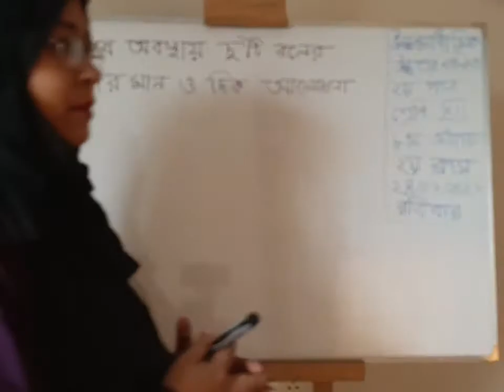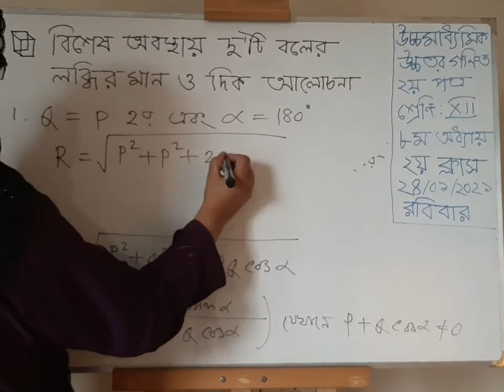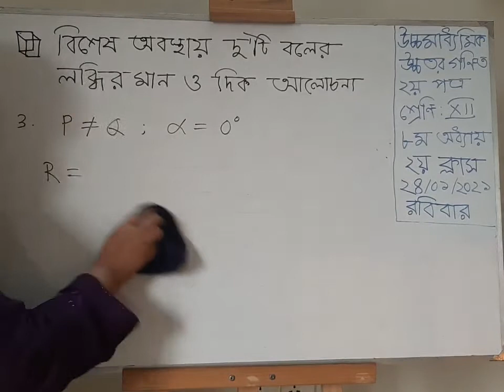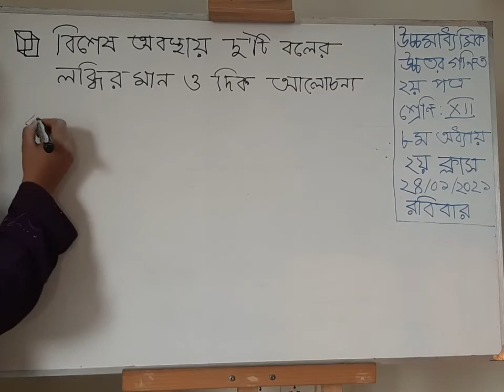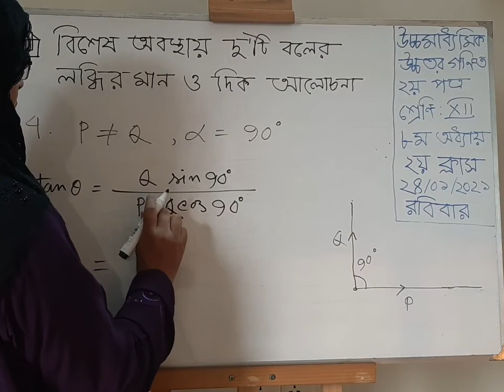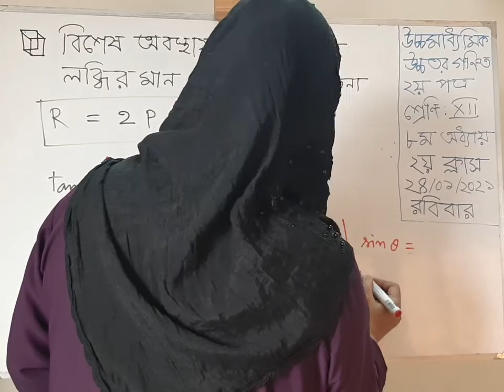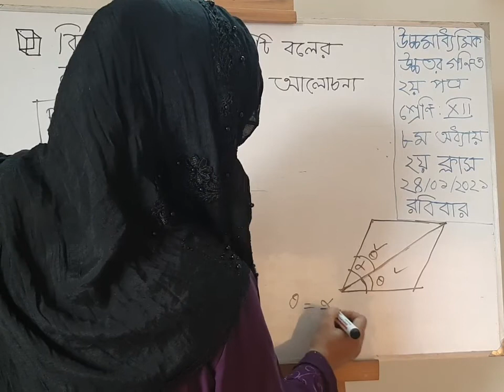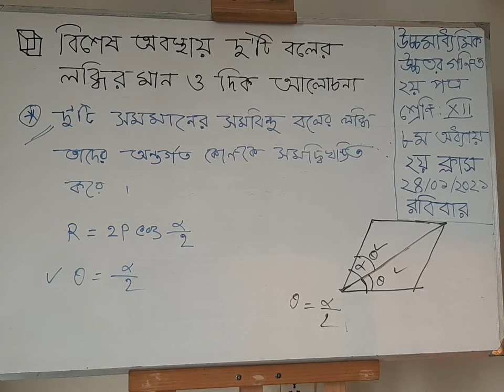উচ্চমাধ্যমিক উচ্চতর গণিত ২য় পত্র, ৮ম অধ্যায় (অনু-8A), ২য় ক্লাস; স্থিতিবিদ্যা;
উচ্চমাধ্যমিক উচ্চতর গণিত ২য় পত্র,
৮ম অধ্যায় (অনু-8A), ২য় ক্লাস;
স্থিতিবিদ্যা;

প্রভাষক(উচ্চতর গণিত),
ন্যাশনাল কলেজ,
EIIN No: 13 19 45
২৪/০১/২০২১(রবিবার)